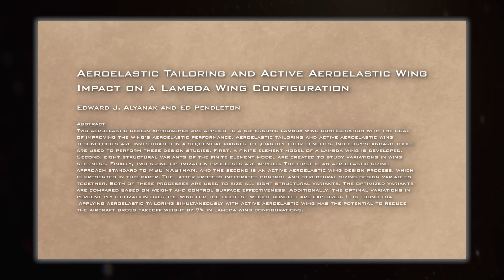Sci-Fi Tech in the New F-47 Jet Fighter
Spacedock postulates some futuristic technology in the new F-47 Jet.